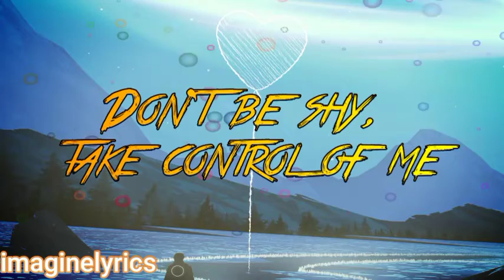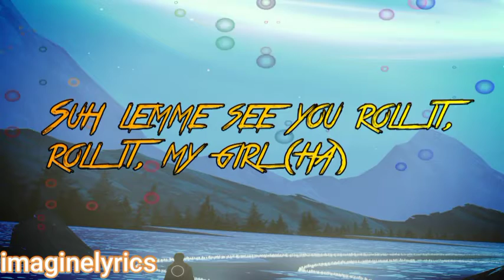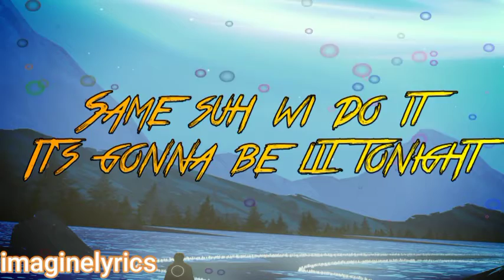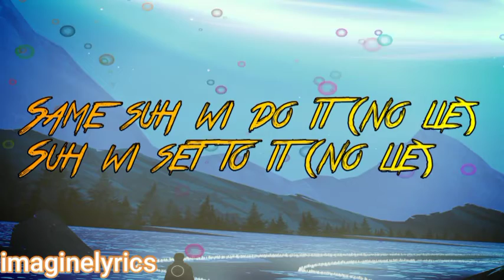Sean Paul, Dua Lipa - No Lie (lyrics)